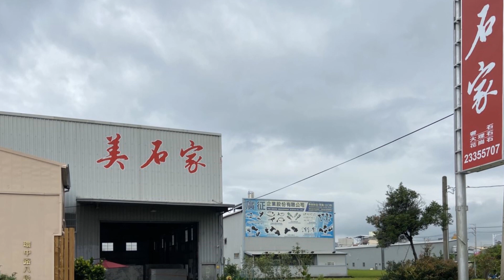心靈舒果陳玉珠-介紹一家優質的石材公司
3.每一則影片的留言心靈舒果都會親自看過，歡迎在心靈舒果的影片下方留言！(請在youtube影片下留言 我才看得到)